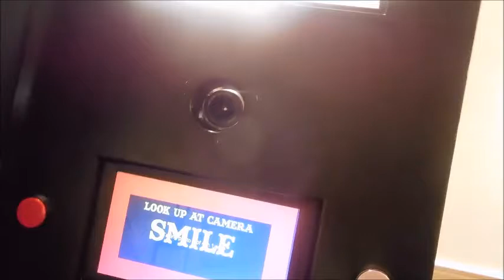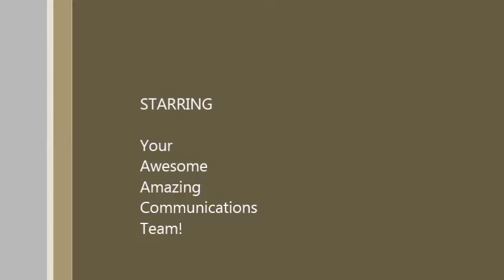NSPN Communications Vlog 9302014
Welcome to the very first NSPN Communications Video Blog!  We enjoy servicing and connecting with our NSPN Members, Licensed Safe Place Agencies, and RHY Grantees!